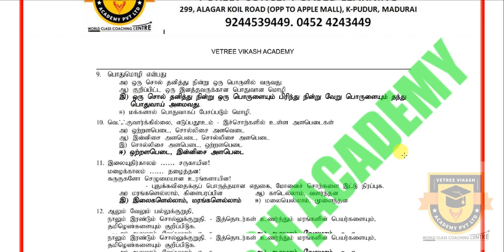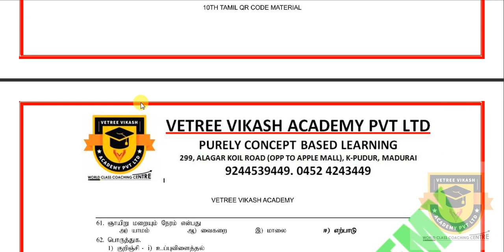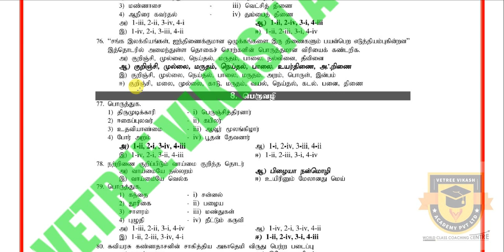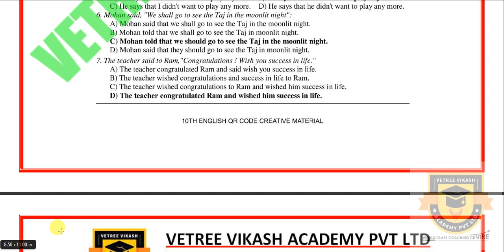PUBLIC EXAM 10TH TAMIL, ENGLISH, MATHS, SCIENCE, SOCIAL SCIENCE IMPORTANT QR CODE CREATIVE QUESTIONS